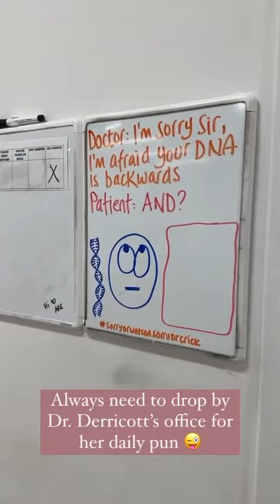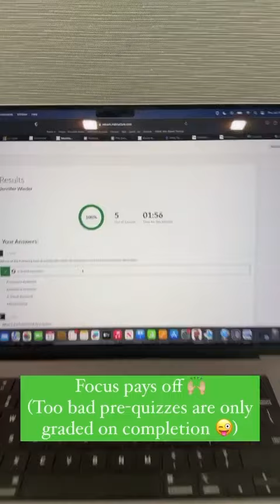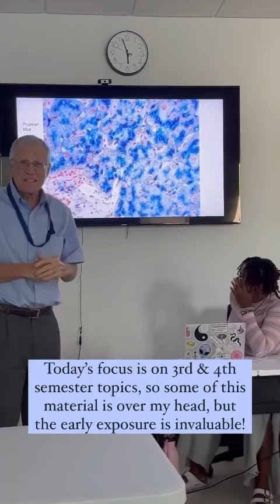A day in the life of a first semester medical student - Jennifer